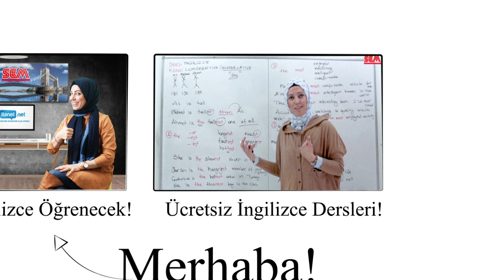LANGUAGECERT SINAV SORULARI 11 - AİLE BİRLEŞİMİ SINAV SORULARI 12 - LANGUAGECERT RESİMLİ SORULAR 1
İngilizce Aile Birleşimi Sınavı nın bu serisinde İngilizce IELTS Sınav Soruları serimizde olduğu gibi yine sevenleri kavuşturuyoruz :) Ve İngiltere Aile Birleşimi Sınav Soruları Eğitim Seti mizde bu dersimizde İngilizce LanguageCert Sınav Soruları ndan LanguageCert Resimli Sorular ve çözümleri ni derinlemesine işliyoruz. Fakat LanguageCert sınavı geniş kapsamlı olduğu için tek derste tüm soruları değerlendirmemiz mümkün olmuyor maalesef. LanguageCert Life skills A1 Soruları nı sizlerle birlikte çözüyoruz. İngilizce aile birleşimi soruları nın türlerini ve aşamalarını İnglizce Aile Birleşimi Eğitim Seti mizde baştan sona izleyerek siz de sevdiklerinize kavuşabilirsiniz. Sonraki derslerde de bu LanguageCert Sınav Soruları ve Çözümleri devam edecek. Fakat siz sadece bu eğitim setimizle değil de genel olarak tüm derslerimizi sıralı şekilde hiç bir konuyu ve videolarımızı es geçmeden baştan sona disiplinli şekilde izleyip; worksheet, quiz, translation dökümanlarımızı çözerek A1,A2 ingilizce kuru ndan mezun olup B1 ingilizce Kuru eğitim setlerimize geçebilirsiniz.

İNGİLİZCE EĞİTİMLERİMİZ
İngilizce Aile Birleşimi Eğitim Seti nin Tamamı                      :

İYİ SEYİRLER...

Hoş geldiniz. Bu ücretsiz yabancı dil eğitim setlerini oluşturmamızdaki amacımız ülkemizde kimsenin İngilizce ve diğer yabancı dilleri tabulaştırmaması ve ülkemizi ikinci veya üçüncü dil bilen milletler arasında üst sıralara taşımak. Yani sadece gramer eğitim setleri paylaşmak değil konuşma, dinleme, okuma ve yazma yeteneklerini de kullanabilmenizi sağlamak.